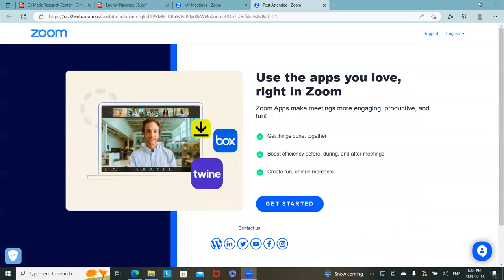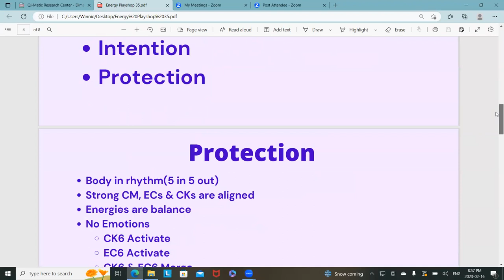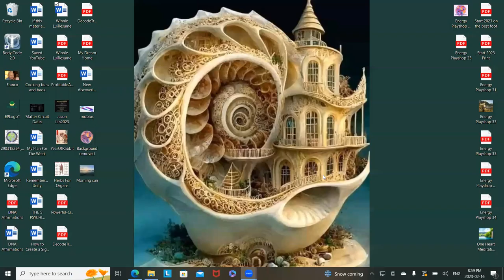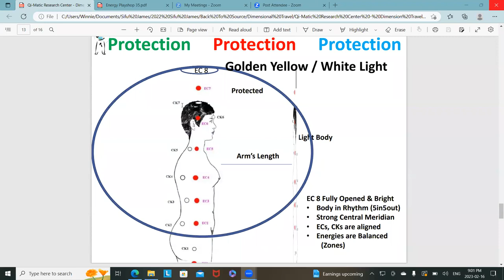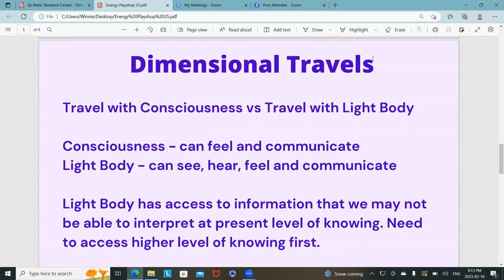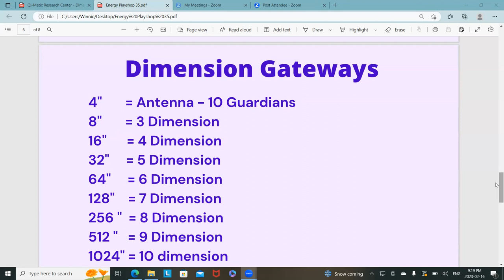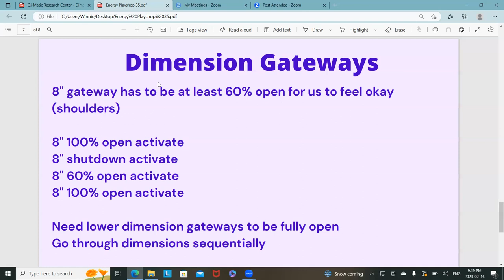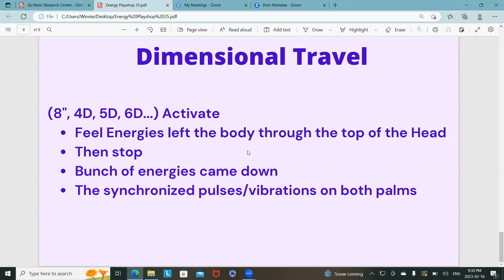Energy Playshop 35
Dear Friends, on Energy Playshop 35 we'll get back to Dimensional Travel. We have talked about this topic in the past. In this video we're going to explore this topic in more detail.